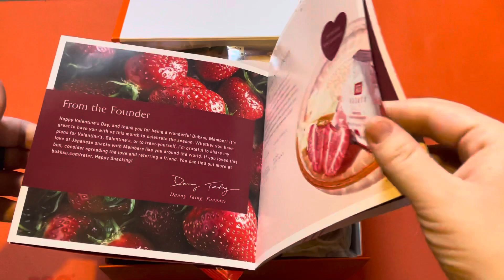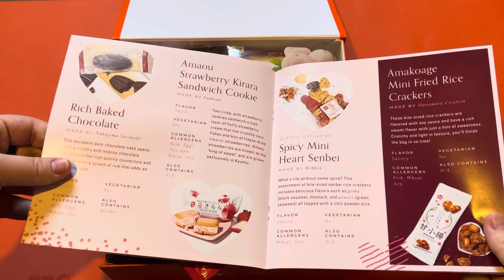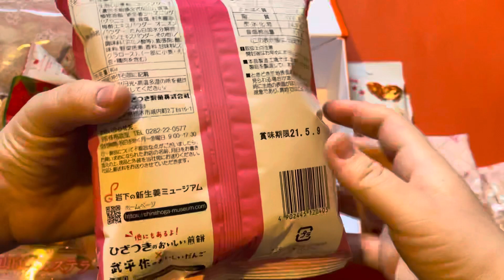Bokksu Unboxing - Sweet Love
This months theme was Sweet Love 一途なきもち. This month’s Bokksu is curated around the theme of ichizuna kimochi or “whole-hearted feelings.” Consider this Bokksu a whole-hearted gift to you, our someone special. Will you be our Valentine?

You might be surprised to learn that in Japan, women are the main gift-givers on Valentine’s Day. By mid-January each year, Japan’s stores are overflowing with chocolate, from high-end patisseries and department stores to the local convenience stores, all for Valentine’s Day!

-- Gear Used --
iPhone 12 Pro Max
Anti-Static Mat

-- Credits --
Presenter: Raven Tachibana
Editor: Raven Tachibana